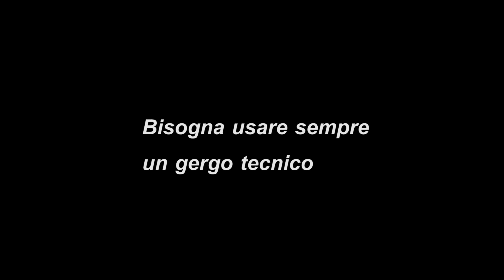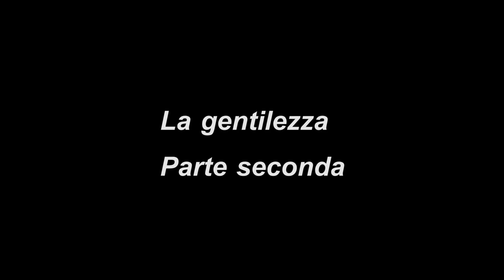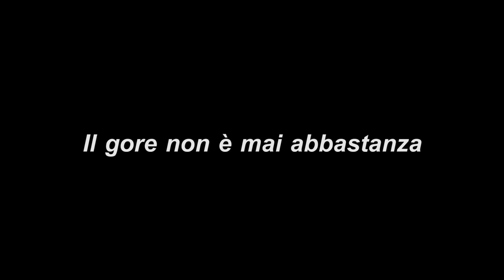Fallo per l'Europa: behind the scenes